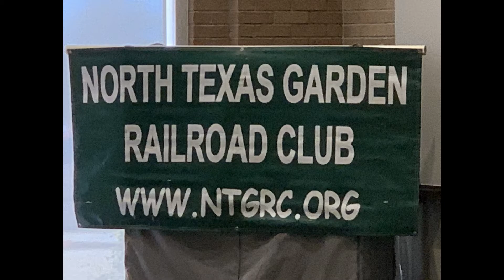2021-01-16e Train Show Jan 2021-BIG Scale-Plano TX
2021-Jan-16e Train Show Jan 2021-BIG Scale-Plano TX
BIG Scale Layouts At The Plano Train Show